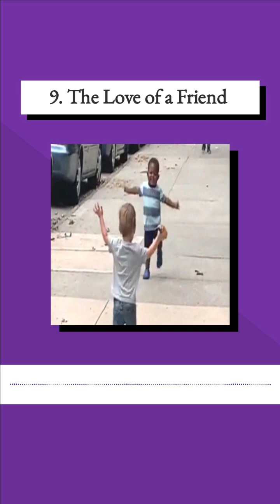The Love of a Friend | Dear Dreamer